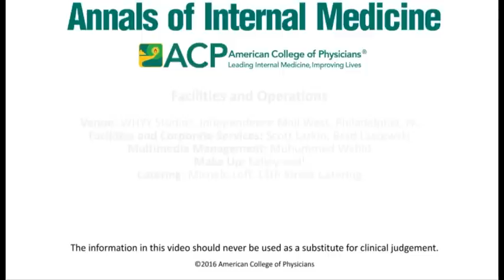Annals Story Slam - Christmas on Call - Dr. Michael Knight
Annals Story Slams are events that celebrate storytelling by providing an opportunity for participants to verbally share brief, thought-provoking stories related to being a doctor or a patient. A full collection of Annals Story Slams is available